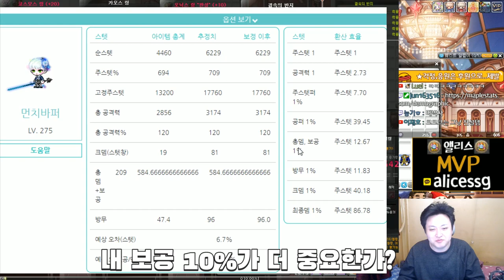17주년 이벤트링 추천 순위 ( 무엇을 끼는게 좋을까??? ) ★ 카오스링,결속의반지,어드벤처딥다크크리티컬링,코스모스링,결속의반지,오닉스링,벤젼스링 [메이플스토리 먼치]